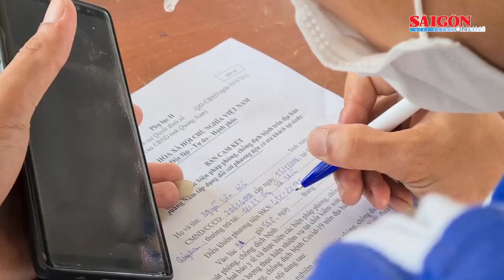Từ Đà Nẵng đi Quảng Nam, hàng trăm người phải quay xe do thiếu giấy xét nghiệm Covid-19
Sáng 2-10, hàng trăm người dân từ TP Đà Nẵng đi Quảng Nam được lực lượng chức năng tại các chốt kiểm soát dịch yêu cầu quay trở về thành phố do thiếu giấy xét nghiệm âm tính với SARS-CoV-2 theo hướng dẫn mới của tỉnh này ban hành ngày 1-10.